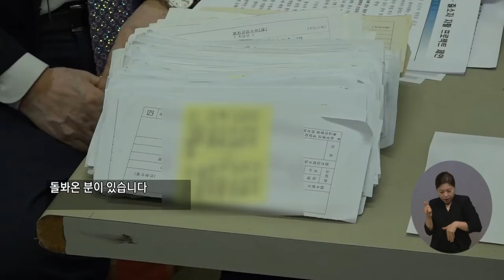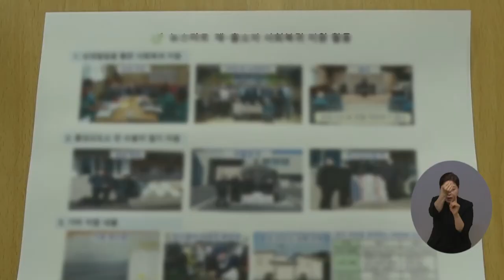복지TV뉴스 1562회 7월 14일 (수) 주요4_재소자에게 희망을 선물하는 교도관_조은빈 기자